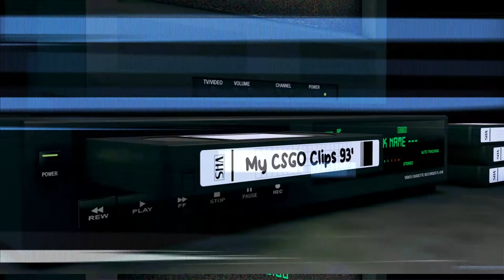New VHS Creator Cards from Allstar Studio!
🤝 We've got one gnarly Allstar studio update!! A PERFECT compliment for our new Retrowave music cards: Throw it back with our new VHS Creator Cards!
🔊 90s Audio Filter
🔁 3 Radical VHS Transitions
🤙 2 Nostalgic Overlays
😎 2 Neon Flavored Thumbnails

Available now to create and remix to!